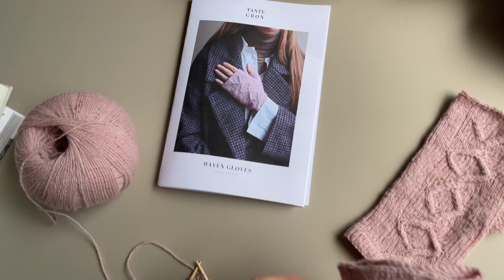Haven Gloves - Dobbeltmaske aflukning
Haven Gloves
Handskens resterende kanter ved tommel og ved hånd, er lukket af med dobbeltmaske aflukning for at give aflukningskanten mindst mulig fylde samt at undgå, at strikken ruller op.